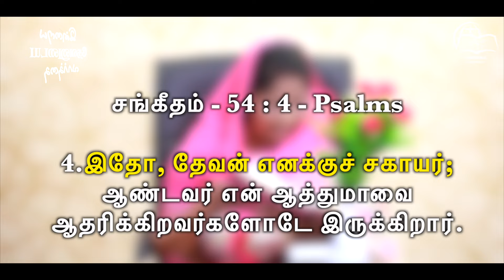இன்றைய தேவனுடைய வார்த்தை || Today's Word of God || Ps.Beula || Smyrna Ministries || 28th Jan 2024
Watch Our Today's Word of God || இன்றைய தேவனுடைய வார்த்தை || Ps.Beula Rajan || Smyrna Ministries || 28th January 2024